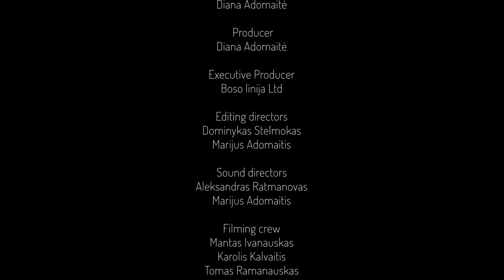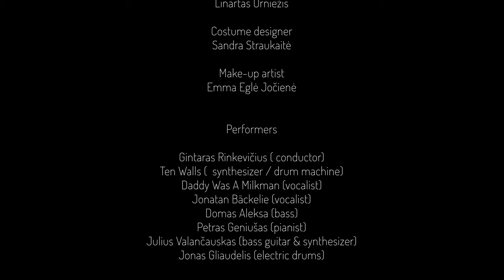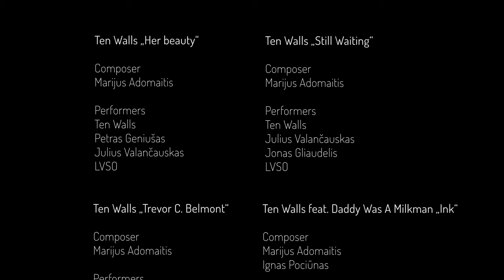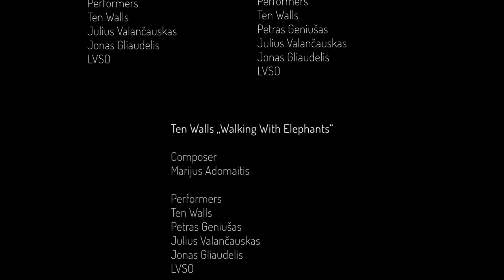Ten Walls feat. Lithuanian State Symphony Orchestra - "Symphony"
Režisieriai / Directors
Marijus Adomaitis

Montažo režisieriai / Editing directors
Dominykas Stelmokas
Marijus Adomaitis

Garso režisieriai / Sound directors
Aleksandras Ratmanovas
Marijus Adomaitis

Vaizdo operatoriai / Filming crew
Mantas Ivanauskas
Karolis Kalvaitis
Tomas Ramanauskas
Petras Skukauskas
Lukas Šalna

Drono operatorius / Drone operator
Domantas Kancleris

Kompozitorius / Composer
Marijus Adomaitis

Aranžuotojai / Arrangers
Jievaras Jasinskis
Marijus Adomaitis

Scenografija / Scenography
Eugenijus Sabaliauskas

Šviesų dailininkas / Lights painter
Eugenijus Sabaliauskas

Šviesų programuotojas ir techninės dalies koordinatorius / Light programmer & technical coordinator
Andrius Stasiulis

Koloristai / Colorists
Dominykas Stelmokas
Marijus Adomaitis

Vaizdo projekcijų autorius / Video projections
Rimas Sakalauskas

Vaizdo projekcijų dailininkas ir video programuotojas / Video projection artist & video programmer
Linartas Urniežis

Kostiumų dizainerė / Costume designer
Sandra Straukaitė

Grimerė / Make-up artist
Emma Eglė Jočienė

Atlikėjai / Performers

Gintaras Rinkevičius ( dirigentas / conductor)

Ten Walls ( sintezatorius / ritmo mašina; synthesizer / drum machine)
Daddy Was A Milkman (vokalistas / vocalist)
Jonatan Bäckelie (vokalistas / vocalist)
Domas Aleksa (bosinė gitara / bass)
Petras Geniušas ( pianistas / pianist)
Julius Valančauskas ( bosinė gitara ir sintezatorius / bass guitar & synthesizer)
Jonas Gliaudelis ( elektriniai būgnai / electric drums)

Lietuvos valstybinis simfoninis orkestras
 / The Lithuanian State Symphony Orchestra